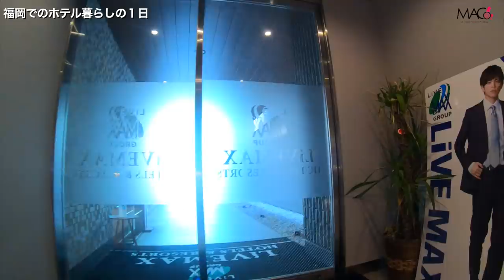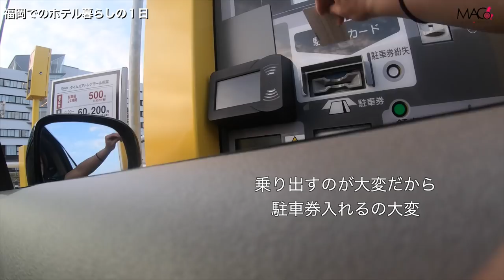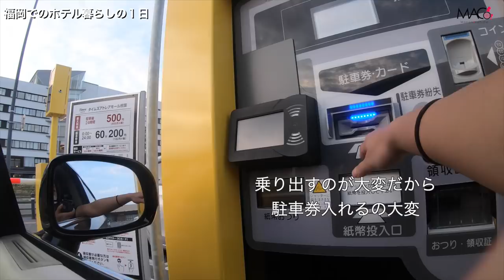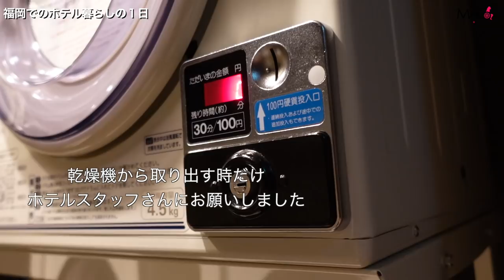【車椅子女子】単身福岡での２ヶ月半ホテル生活の全貌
たくさんの草を食べたい

受傷日2018.07
退院    2019.01

〒810-0041
渋谷真子宛